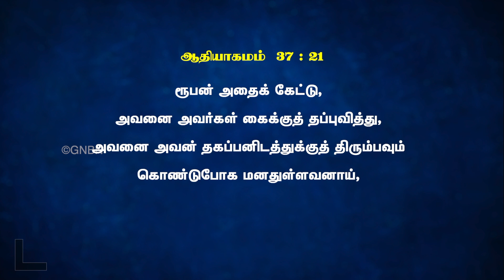குடும்பத்தினரால் ஒதுக்கப்பட்ட நிலையா ? || Bro. Mohan C Lazarus